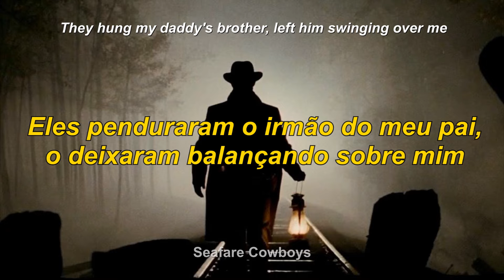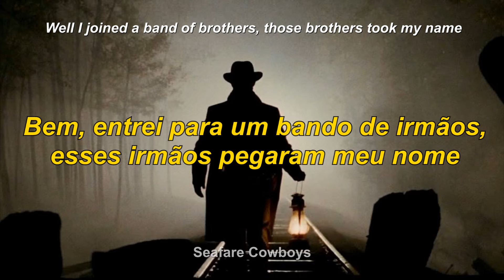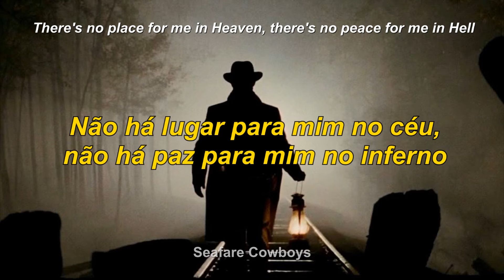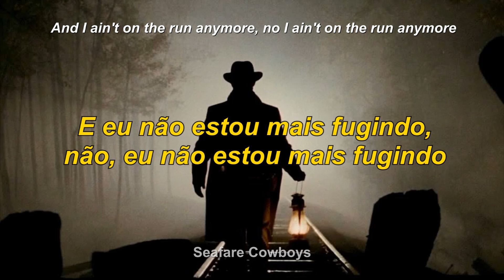North Country Gentlemen - The Ballad Of Jesse James (TRADUÇÃO/LYRICS) [BR]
- DETALHES -

The Ballad Of Jesse James
North Country Gentleman
(2014)

LYRICS:

I was just a boy when they tied me to that tree
They hung my daddy's brother, left him swinging over me
I went off to get my vengeance underneath a flag of red
And that angel on my shoulder, she ain't spoke to me since then

Well I tried my hand at working, but working was not me
So I left my wife and children in the state of Missouri
I went off to make my living for my daughter and my son
And I found an occupation at the wrong end of a gun

Lying here looking up at the cracks in the roof
Well I thought you were my friend, but I guess I was a fool
There's no pain, only blood and the smoke from your gun
And I ain't on the run anymore

Well I joined a band of brothers, those brothers took my name
We were feared across the country, as the gang of Jesse James
Some folks call me a hero, but those folks don't know me well
There's no place for me in Heaven, there's no peace for me in Hell

And I ain't on the run anymore, no I ain't on the run anymore

I thought you were my brother, but now it's come to this
You'll be off to get your silver, just like Judas with no kiss
And that angel on my shoulder looked me deeply in the the eye
As she turned to face that doorway, I could hear that angel cry

With my colt forty-four laying cold on the floor

Todos os direitos autorais são reservados ao artista. O vídeo tem como objetivo apenas trazer uma versão traduzida do conteúdo da letra para curiosidade do público.